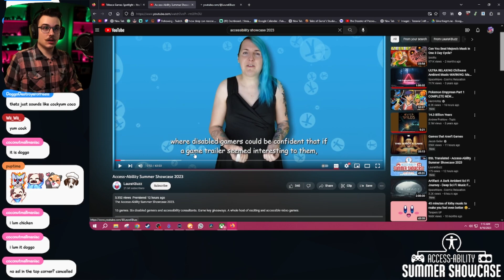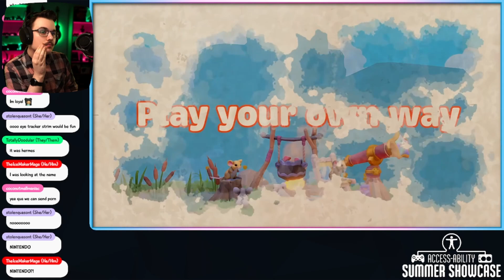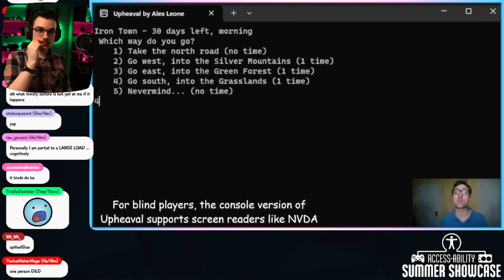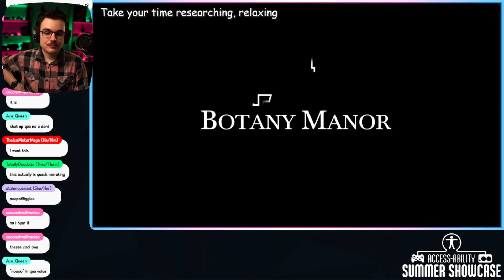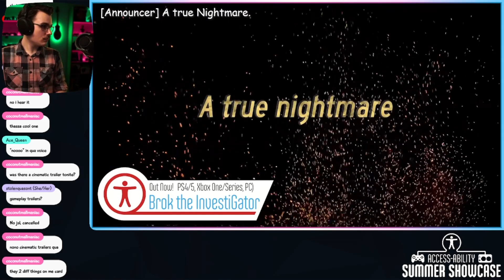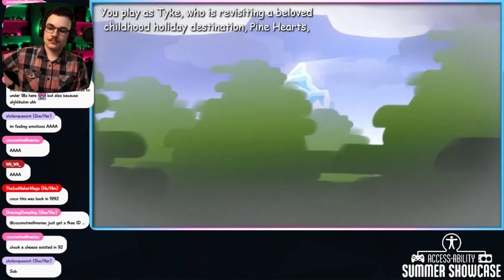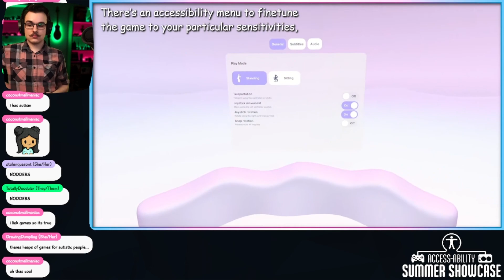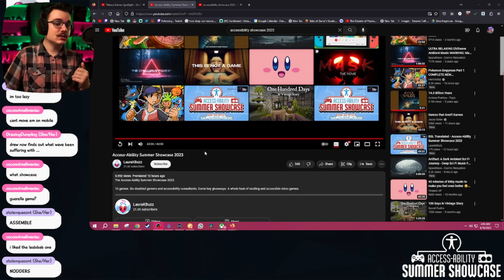Drew Reacts - Access-Ability Summer Showcase 2023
Twitch (Every night except Sunday and Wednesday at 11 PM EST)